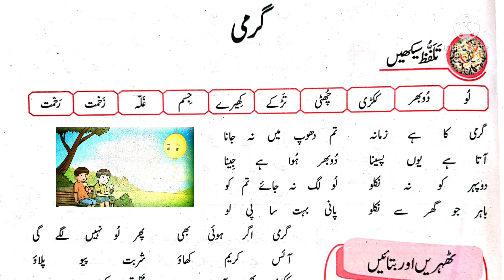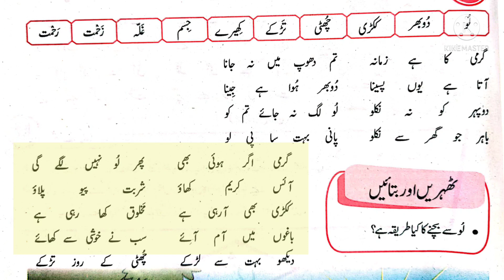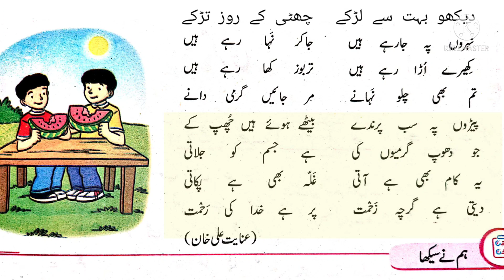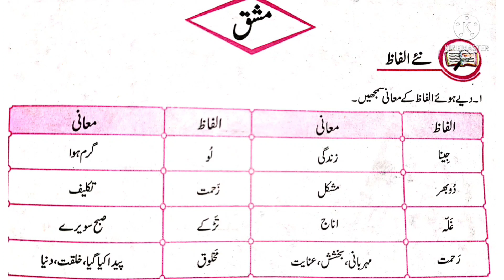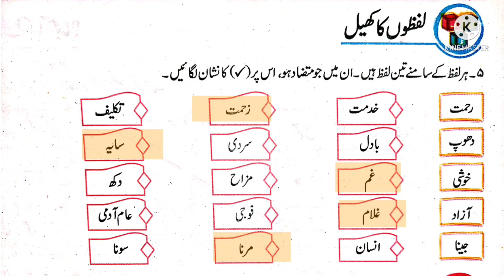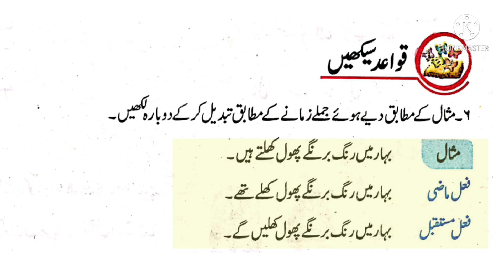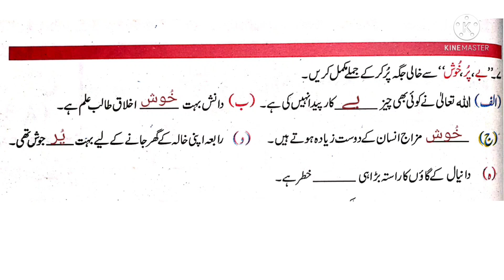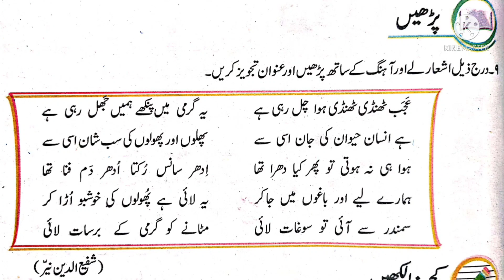Class 4 Urdu Nazam Garmi | Class 4 Urdu Unit 17 Nazam Garmi | Urdu class 4 lesson 17 Nazam Garmi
Class 4 Urdu Unit 17  Garmi  new course 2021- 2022 full chapter reading and explanation and exercise.

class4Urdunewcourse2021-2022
urduclass4نظم گرمی

chapters
0:01 reading and explanation
5:15 excerise